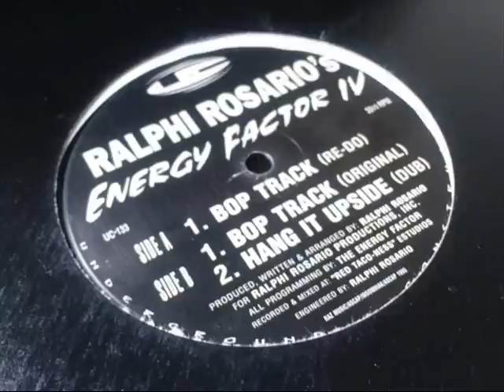Ralphi Rosario - Bop Track - Energy Factor IV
big classic. Thought this would have been on youtube already